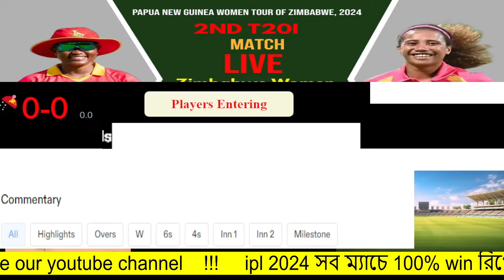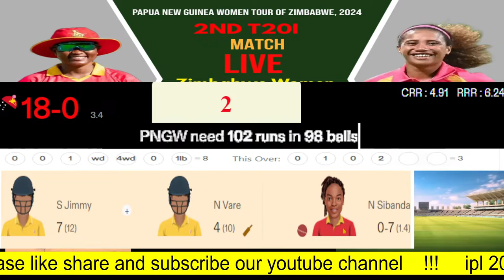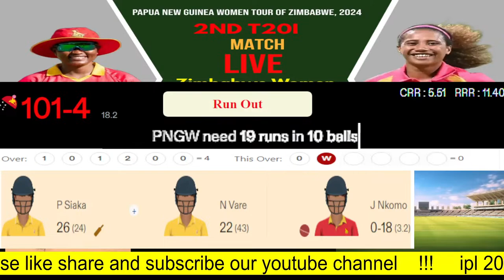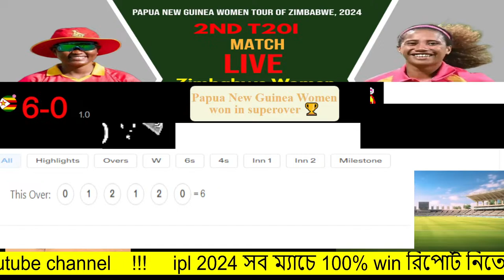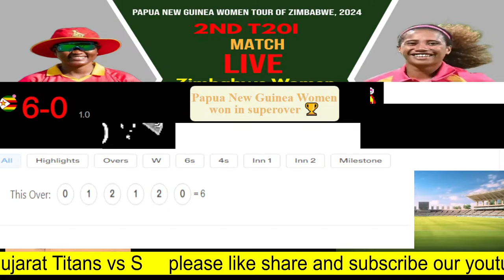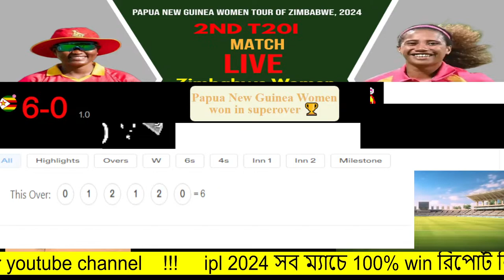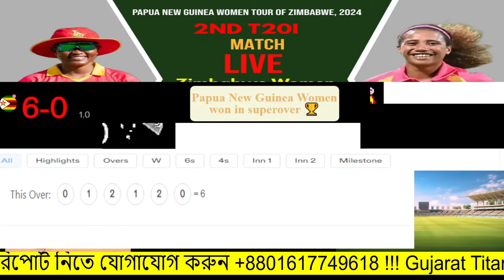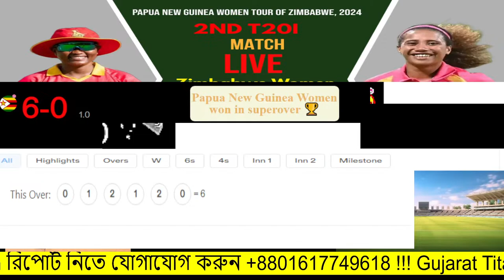Zimbabwe Women vs Papua New Guinea Women, 2nd T20I Live , PNGW vs ZIMW 2nd T20, PNG-W vs ZIM-W 2024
Zimbabwe Women (Playing XI): Kelis Ndlovu, Modester Mupachikwa(w), Chipo Mugeri-Tiripano, Mary-Anne Musonda(c), Josephine Nkomo, Pellagia Mujaji, Chiedza Dhururu, Loreen Tshuma, Precious Marange, Francisca Chipare, Nomvelo Sibanda
Papua New Guinea Women (Playing XI): Sibona Jimmy, Naoani Vare, Tanya Ruma, Brenda Tau(w/c), Pauke Siaka, Kevau Frank, Isabel Toua, Henao Thomas, Vicky Araa, Geua Tom, Dika Lohia
Zimbabwe Women have won the toss and have opted to field

Zimbabwe Women v Papua New Guinea Women | ZIM W v PNG W | ZIMW vs PNGW | Papua New Guinea Women vs Zimbabwe Women | 30 March 2024 | 1st T20 International Match of PNG Women tour of Zimbabwe 2024 | PNGW vs ZIMW | PNG W vs ZIM W Live | Cricket Live Scorecard Hindi Commentary and Updates | 1st T20I, Harare, March 30 2024, Papua New Guinea Women tour of Zimbabwe 2024 | Urdu Cricket Commentary